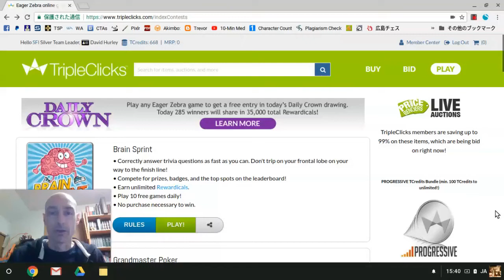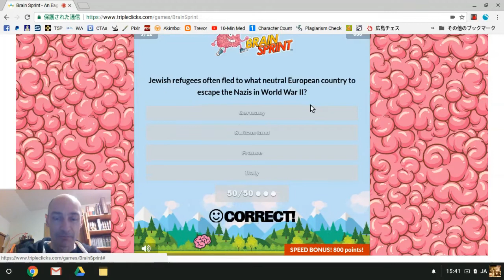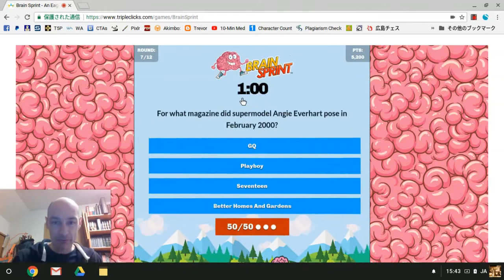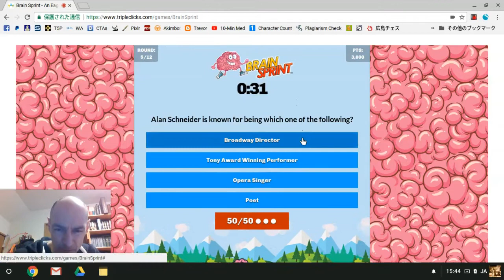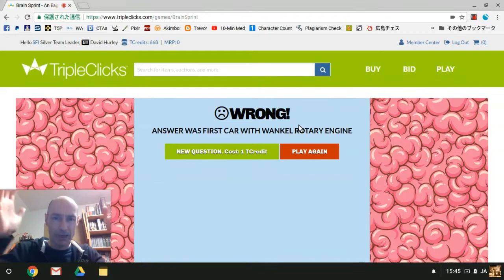David Hurley Attempts To Play Brain Sprint, Tripleclicks' Latest Eager Zebra Game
Brain Sprint is a fun new online game released by Eager Zebra Games, part of the Zing Network. You can play it free on the Tripleclicks

You have to correctly answer 12 trivia questions as fast as you can. Compete for prizes, badges and top spots on the leaderboard...

In this video I attempt to play the game in a live demo.

I might have got better results if I'd remember to use the 50/50 button, but hey I'm new to this!

P. S. Not yet in SFI? Looking for an active sponsor?